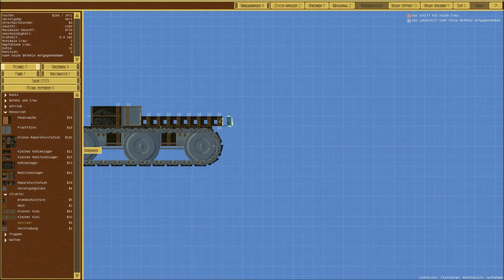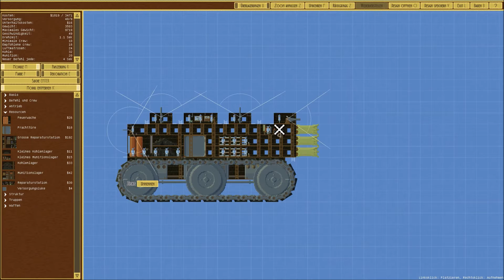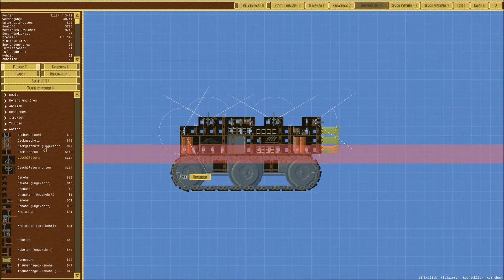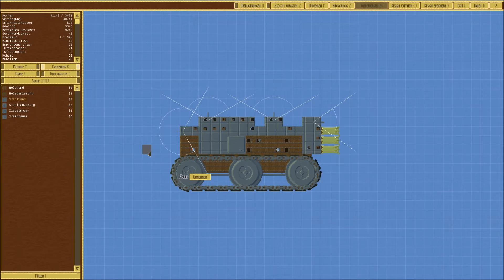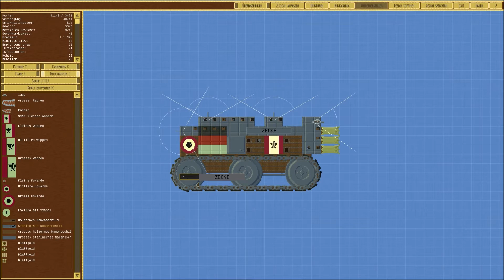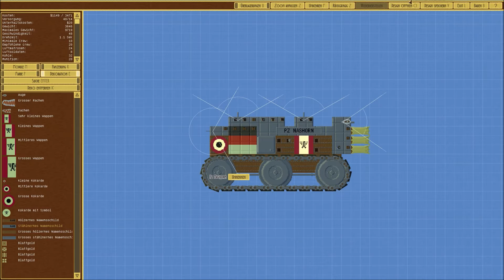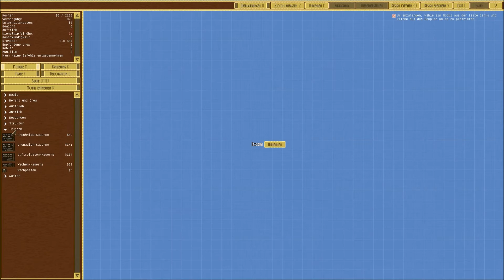Die verrückten Erfinder | Airships: Conquer the Skies #5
Airships: Conquer the Skies
Eine neue Ära Luftschiffe hat begonnen! In diesem Spiel konstruieren wir eigene Luft- und Landschiffe und schicken diese in den Kampf. Werden unsere selbst kreierten Werke den Belastungen des Krieges gerecht oder haben unsere Feinde die besseren Ingenieure? Lasst uns die Lüfte erobern!
Cooles 2-D Steampunk- Indiegame von Entwickler David Stark
Let´s Play Airships: Conquer the Skies